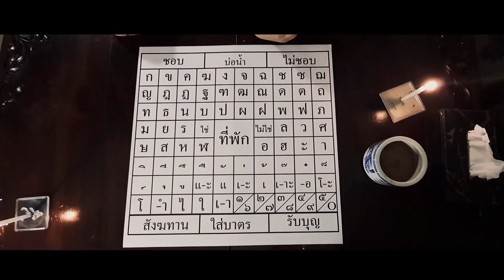ตัวอย่าง EP.50 | ปีศาจผีถ้วยแก้ว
วันจันทร์ : รายการส่องผีสนทนา สามพิธีกรจะนั่งคุยสนทนาในเรื่องราวต่างๆ ในเรื่องของความเชื่อและ มิติคู่ขนาน รวมไปถึงถามตอบปัญหาต่างๆจากผู้ชมในทางบ้าน ตอบท้ายด้วย การส่องกรรมฟรีกับอาจารย์เรนนี่ ในช่วง "ส่องกายส่องใจ" ของรายการ ช่วงเวลา 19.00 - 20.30 ราว 1.5 ชั่วโมง ส่งเรื่องราวของคุณมาที่เรา เพื่อเป็นแขกในช่วงส่องกายส่องใจ โดยไม่มีค่าใช้จ่ายใดๆทั้งสิ้น ที่ช่างชุ่ย Studio ทางนี้ หากคุณได้รับการคัดเลือกจะมี เจ้าหน้าที่ติดต่อกลับไป การเดินทางมาที่ ช่างชุ่ย Studio คลิ๊ก

วันพุธ : รายการ "ช่องส่องผี" แบบ Full EP. ชมกันยาวๆ 1ชั่วโมง+  ทุกคืนวันพุธ เวลา 20.15 น.

วันศุกร์ : เวลา 20.15  ส่องผีLive ชมต้นตอที่มาของสถานที่สำคัญที่กำลังจะออกอากาศใน EP. เต็มในสัปดาห์หน้า

ตามรอยรายการช่องส่องผี ไปทุกที่ที่เราไป

ร้านที่ระลึกของมงคลเพื่อสนันสนุนรายการ คลิ๊ก